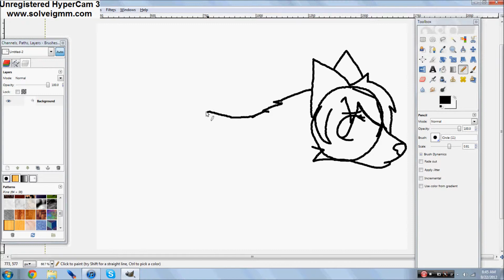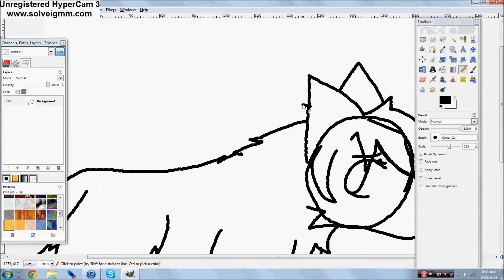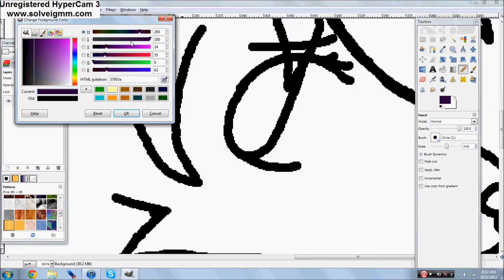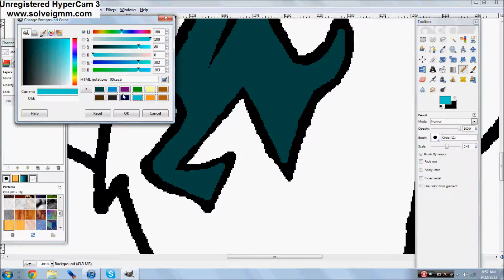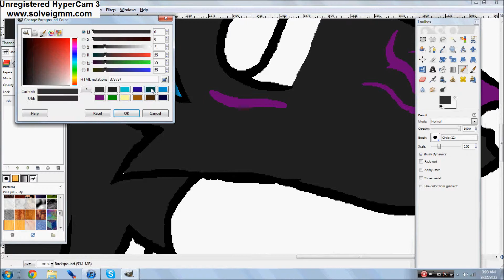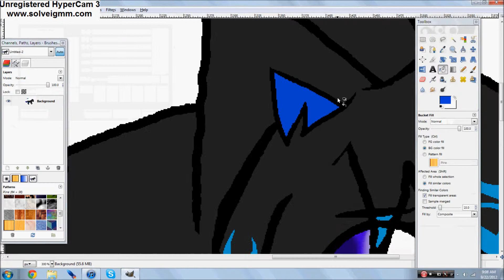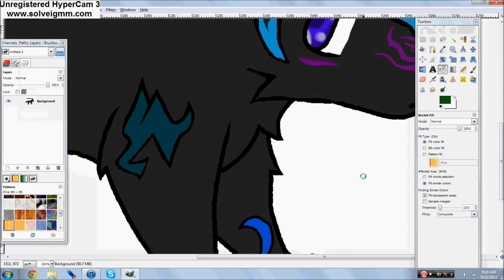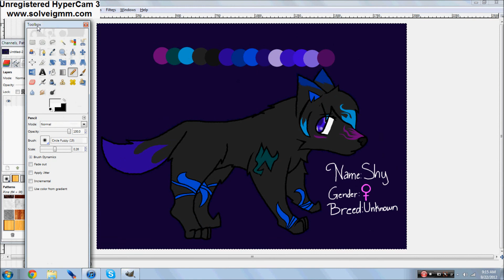Vixen's First SpeedPaint Shy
MAH NEW OC :3 and my first speedpaint too :D Hope you like Strange by Tokio Hotel cuz that's all that's playing on alot of speedpaints LOL